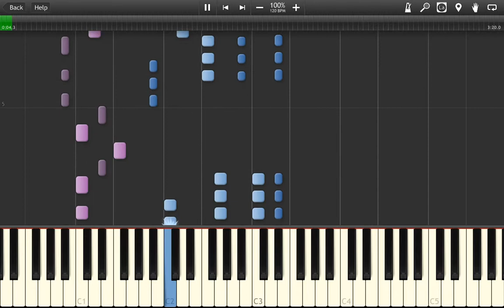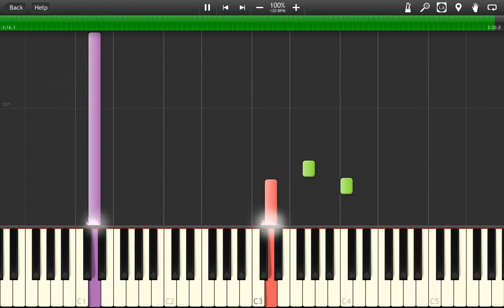Bjorn Lynne - Let's Go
Played via Synthesia
MIDI driver: Timidity++
Soundfont: Titanic 200

Composer: Bjorn A. Lynne (PRS)